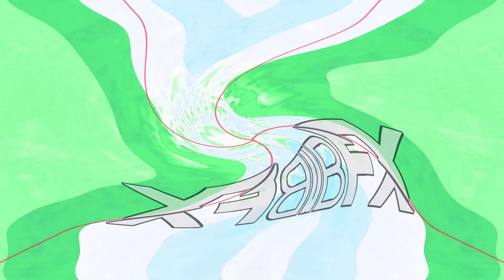Roblox GASA4AM Game Render Pack Round 56 A-Major